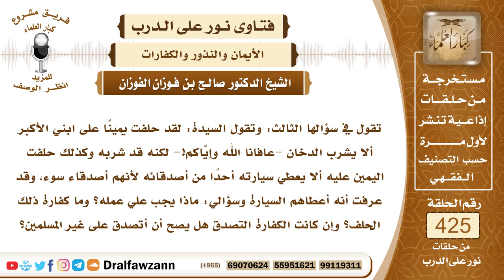5765- حكم من حلف على ولده ألا يشرب الدخان فشربه، وحكم دفع الكفارة للكفار - الشيخ صالح الفوزان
"5765- تقول في سؤالها الثالث: وتقول السيدة: لقد حلفت يميناً على ابني الأكبر ألا يشرب الدخان -عافانا الله وإيَّاكم!- لكنه قد شربه وكذلك حلفت اليمين عليه ألا يعطي سيارته أحدًا من أصدقائه لأنهم أصدقاء سوء، وقد عرفت أنه أعطاهم السيارة وسؤالي: ماذا يجب علي عمله؟ وما كفارة ذلك الحلف؟ وإن كانت الكفارة التصدق هل يصح أن أتصدق على غير المسلمين؟
الجواب: الجواب: نعم يجب عليكِ الكفارة من كل اليمينين؛ لأن ابنك خالفك فيما منعته وحلفت عليه فعليك كفارة عن كل يمين، والكفارة عتق رقبة فإن لم تجدي فأطعمي عشرة مساكين، الكفارة كفارة اليمين مخير فيها بين العتق عتق رقبة أو إطعام عشرة مساكين أو كسوة عشرة مساكين، فإن لم تجدي شيئاً من هذه الثلاث فإنكِ تصومين ثلاثة أيام لقوله تعالى: ﴿فَكَفَّارَتُهُ إِطْعَامُ عَشَرَةِ مَسَاكِينَ مِنْ أَوْسَطِ مَا تُطْعِمُونَ أَهْلِيكُمْ أَوْ كِسْوَتُهُمْ أَوْ تَحْرِيرُ رَقَبَةٍ فَمَنْ لَمْ يَجِدْ فَصِيَامُ ثَلَاثَةِ أَيَّامٍ ذَلِكَ كَفَّارَةُ أَيْمَانِكُمْ إِذَا حَلَفْتُمْ﴾ [المائدة: 89] ولا يجوز دفعها لغير المسلمين، الكفارات والنذور والزكوات لا يجوز دفعها لغير المسلمين.
السيرة الذاتية:
للاشتراك في قناة الشيخ صالح الفوزان

14_ الشيخ محمد أمين الشنقيطي
يتيوب

15_سماحة المفتي عبد العزيز آل الشيخ
 يوتيوب

رئيس الفريق
لمشروع كبار العلماء